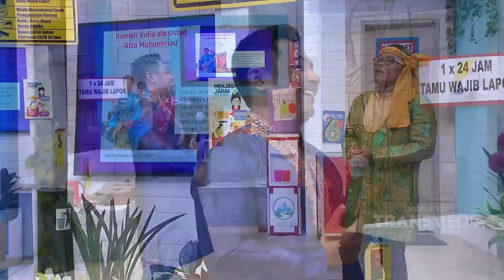Uniknya Rumah Ustad Riza Bertema India - Best Moment Santuy Malam (2.9.20)